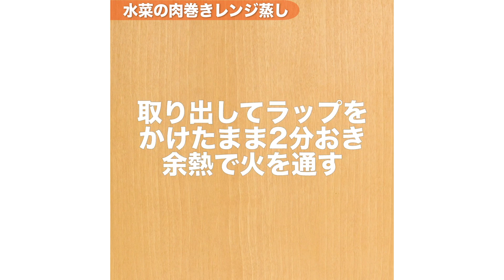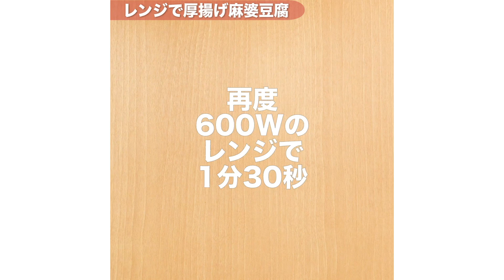【時短簡単！】レンジで作る人気レシピ9選 デリッシュキッチン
お手軽なのに、手抜きに見えない！
大人気のレンジおかずをご紹介します。

《レシピの詳細はこちら！》

①‹パパっと作れる♪水菜の肉巻きレンジ蒸し›0:01~

②‹ねぎぽん酢でさっぱり！レンジチャーシュー›1:08~

③‹副菜やおつまみにおすすめ♪レンジで春雨ピーマン›2:29~

④‹手軽に作れる♪レンジで厚揚げ麻婆豆腐›3:45~

⑤‹袋とレンジのW使い！レンチンバーグ›5:09~

⑥‹レンジで簡単♪塩鮭と豆苗のバターポン酢蒸し›7:03~

⑦‹レンジで柔らか！鶏むね肉のネギ塩レモン›7:59~

⑧‹手軽に出来る♪レンジで簡単かに玉丼›9:26~

⑨‹レンジでしっとり♪ガーリック鶏ハム›10:28~